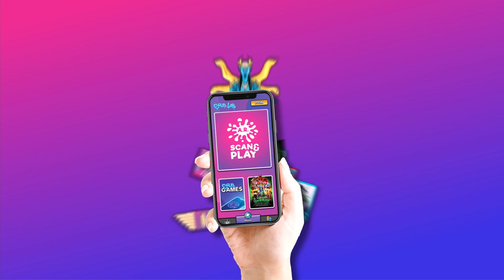GRUB LAB: AR HEROES